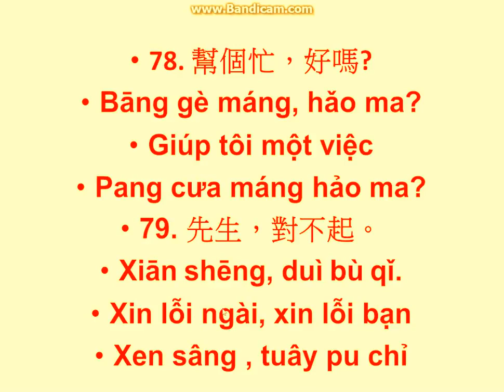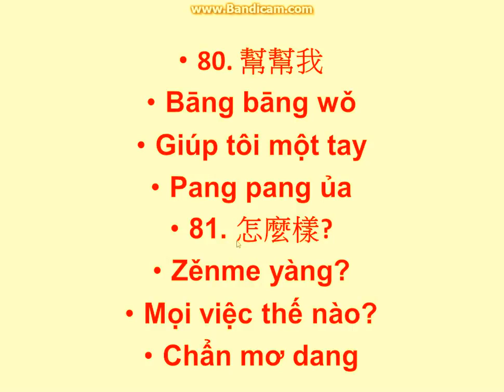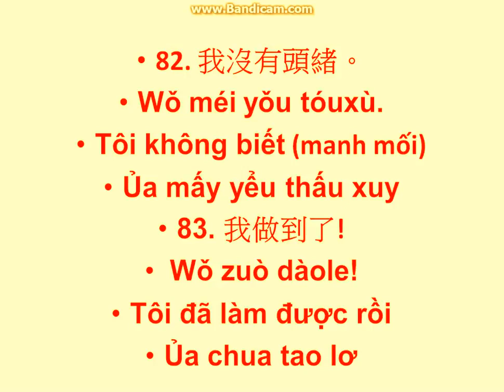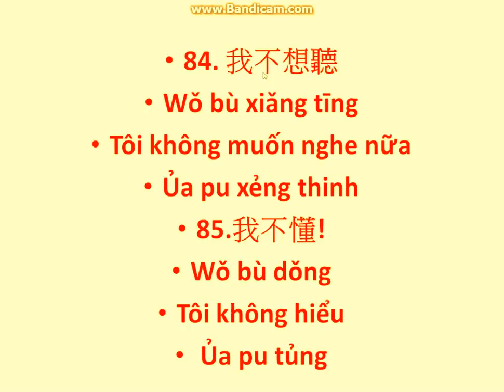Câu và cụm từ thông dụng hàng ngày p6 (1)